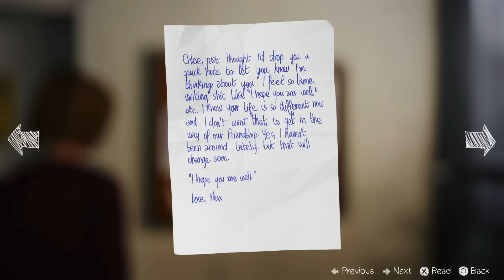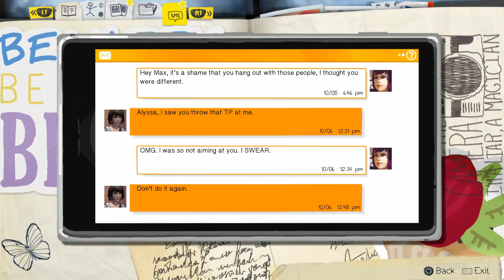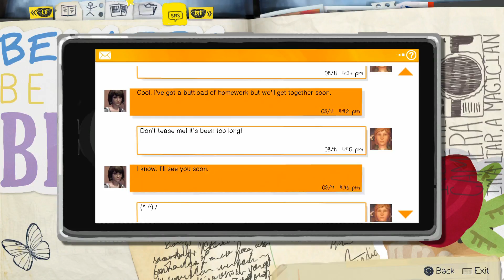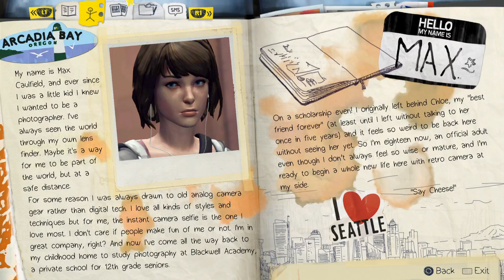Life is Strange #23 - FIlmabend bei Chloe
Life is Strange ist ein von Dontnod Entertainment entwickeltes 3D Adventure, welches in 5 Episoden unterteilt für PC, XBox und Playstation veröffentlicht wurde. Das Spiel ist ein Adventure game, bei dem verschiendene Aktionen das Ergebnis der Handlung beeinflussen können. Interessant ist hierbei die Fähigkeit die zeit zurück zu drehen. Dies ermöglicht einem nicht nur seine Entscheidungen nochmal zu überdenken, sondern bietet einem Wissen und gegenstände, die man zu diesem zeitpunkt noch nicht besitzen sollte.

Das Spiel bietet viele ausgeklügelte Charaktere sowie einen schönen Artstyle. Der Spieler rätselt selbst mit und ist nicht selten selbst überrascht was die Handlung angeht. Alles in allem, ein Spiel in dem man sich verlieren kann.